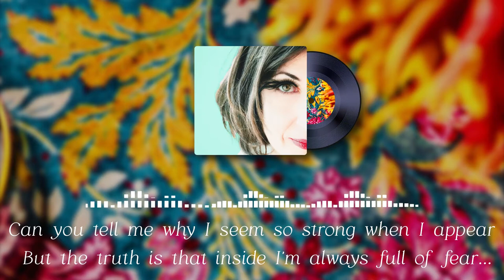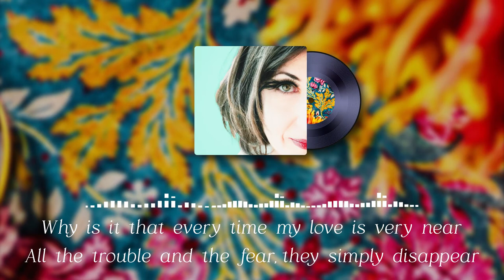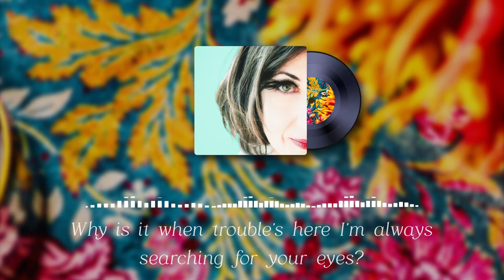Katherine Kostoff - Don't know why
'Don’t Know Why' is the fourth single from Katherine's upcoming album "It Happens Like That".

Music and Lyrics: Katherine Kostoff
Arrangement: Gil Goldstein

Fender Rhodes: Gil Goldstein
Double Bass: Yasushi Nakamura
Drums: Ulysses Owens Jr.
Guitar: Steve Cardenas
Alto Flute: Kathleen Nester
Bass Flute: Sheryl Ann Henze
Bass Clarinet: David Gould
Bass Trombone: Michael Davis
Trumpet: CJ Caminieri
Percussion: Cafe da Silva
Solo flute: Rit Xu

Recorded at Sear Sound Studios, New York
Engineer: Chris Allen
Assistant Engineer: Steven Sacco
Editing and Post-production: Steve Rodby
Mixing Engineer: Dave Darlington
Voice Engineer: Danail Draganov
Mastering: Mark Wilder

Produced by: Gil Goldstein
Co-produced by: Steve Rodby